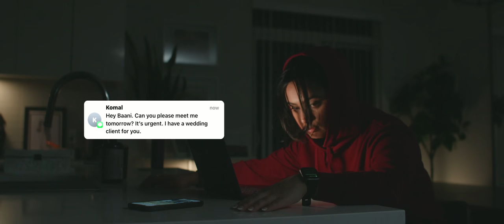How to Plan the Wedding of Your Brother's Ex | Concept Trailer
After losing their jobs, Baani and Yuvraj, two Punjabi immigrant siblings with a struggling wedding planning business, are forced to plan the wedding of Yuvraj's toxic ex-girlfriend to save their home from foreclosure.

Please support our crowdfunding campaign and help us raise funds to produce six episodes of "How To Plan The Wedding Of Your Brother's Ex", a show written and created by your friendly neighbourhood social media siblings, Amreen Gill (a.k.a. Bhangralicious) and Swarndeep Singh Gill.

Director: Jasleen Kaur
Director of Photography: Bhavesh Chauhan
Editors: Jasleen Kaur and Swarndeep Singh Gill
Writer: Amreen Gill
Producers: Amreen Gill and Swarndeep Singh Gill
Song: "Never Die" by Ru Bal

Assistant Director: Arman Preet Kaur
Location Manager: Swarndeep Singh Gill
Costume Designer: Amreen Gill
1st Assistant Camera: Shanthini Balasubramanian
2nd Assistant Camera: Ethan Jeffery
Make Up/ Hair Stylists: Daren Memon and Safina Kataria
Production Assistant: Sandhya Sharma
Sound Mixer: Kiefer Campney

Cast: Amreen Gill, Swarndeep Singh Gill, Simran Toor, Arsh Brar, Sharandeep Dhaliwal, Ritesh Matlani, Sidhant Roy, Kiran Gill, Eshita Swain, Jasjot Kang, Manpreet Kaur Deol, Nimrat Brar, Preet Waraich, Hardeep Sandhu, Prem Singh, Prabhjot Singh